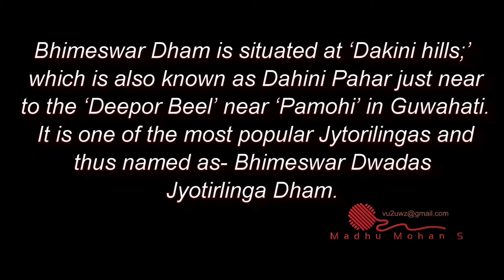Bhimeswar Dham Jyotirlinga Temple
Bhimeswar Dham is situated at ‘Dakini hills;’ which is also known as Dahini Pahar just near to the ‘Deepor Beel’ near ‘Pamohi’ in Guwahati. It is one of the most popular Jytorilingas and thus named as- Bhimeswar Dwadas Jyotirlinga Dham.

The devotees have elucidated the fact that the Bhimeswar dham at Pamohi to be the same Dwadas Jyotirlinga. However Bhimashankar dham of Pune is also mentioned by so many visitors and devotees as the Dwadas Jyotirlinga. A shiva Linga is enclosed by a hill stream along with a water stream which continuously flows over the Linga. A Lord ‘Ganesha’ temple is built on the half way to this ‘Dham’. As such no idol of Lord Shiva can be found other than Shiva Linga on the hill. The path which reaches to Shiva Linga is way too beauteous and nifty which covers a corking mountain and stream view.